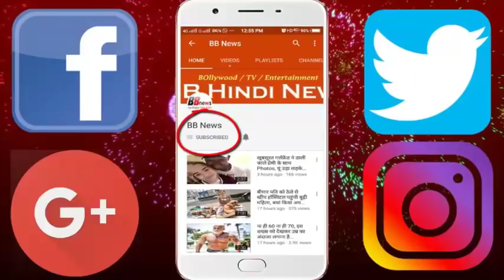दुल्हन को हेलीकॉप्टर में लेकर विदा हुआ दूल्हा, फिर 1 दिन बाद ही ससुर ने..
In Teesgaon, there was talk of bridegroom-bride coming from helicopter. Tell that both of them were married on February 6. After that, he was fired today, for this the second helicopter had to be called. Father's father Balram had insisted that the contractor would carry the bride to the helicopter and that too.
Manish Barua, who is the son of Balram Contractor, was married to Maniha Barua resident Karauli on February 6.
 He had to visit Teesgaon on February 7. But for some reason the helicopter could not be arranged.
 To fulfill the stubbornness, helicopter was ordered from Jaipur on 8th February. Then from Karauli, the bridegroom brought the helicopter to Tegaon.
 To see the helicopter, there was a crowd of people on helipad.

BB NEWS!!